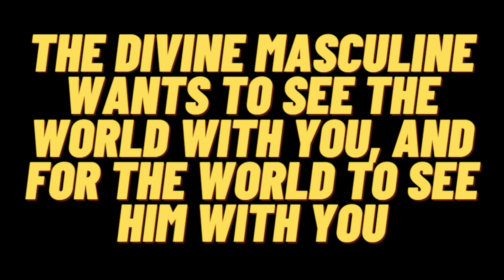DIVINE MASCULINE TWIN FLAME CHANNELLED MESSAGE 🌻❤️‍🔥 He Wants to Proclaim His Love for You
This channelled message from the Divine Masculine Twin Flame is a beautiful expression of love and devotion to his Divine Feminine counterpart.

He wants to proclaim his love for her and wants her to know that he is always with her, even if they are not physically together. He wants her to know that he is committed to the journey towards their Union and is doing everything in his power to make it happen.

The message is filled with gratitude, appreciation, and admiration for the Divine Feminine, and it is a powerful reminder of the deep connection and love that exists between Twin Flames. This message is sure to uplift and inspire anyone who's wondering where their beloved is at.